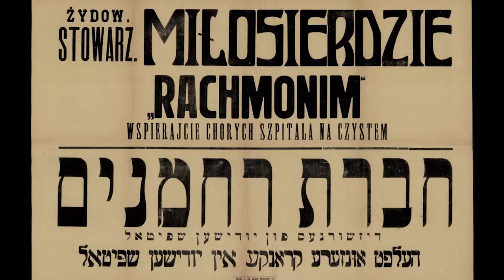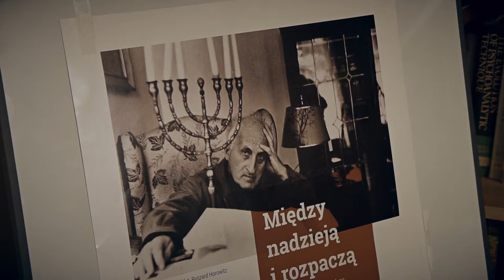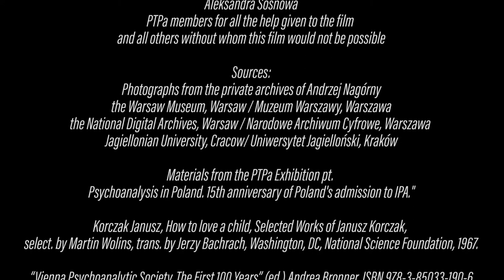31st Annual EPF Conference